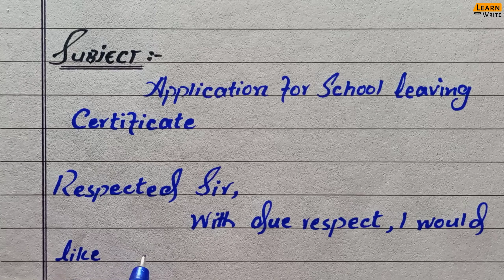Application For School Leaving Certificate - How to write an Application | Learn And Write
In this video I am gonna to share with you...

More Video About...

For Contact this is my insta

Tell me your words for writing I'll try to my best 💕
Neat Writing,
Handwriting,
Education,
Success,
Cursive Writing,

God Blessed YOU all Ameen ❤️